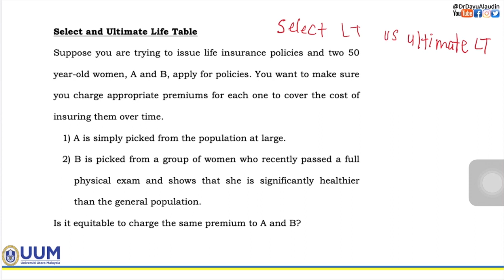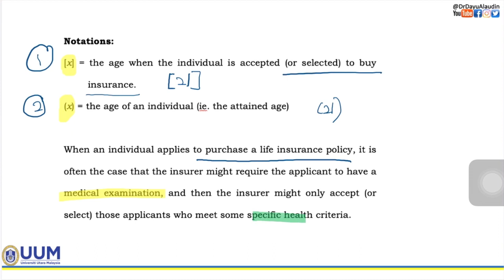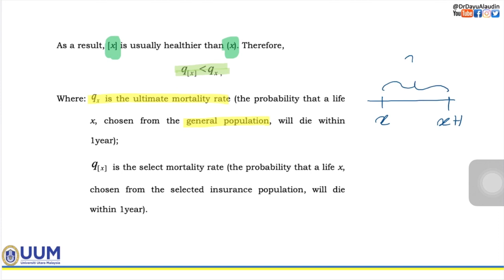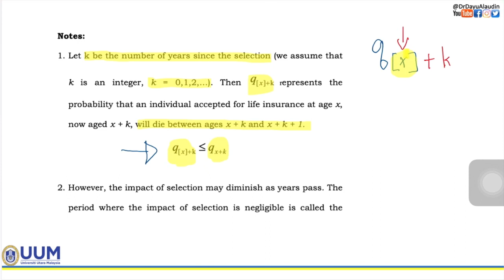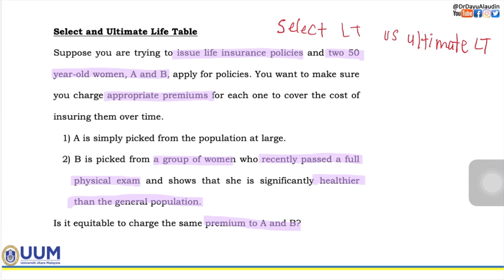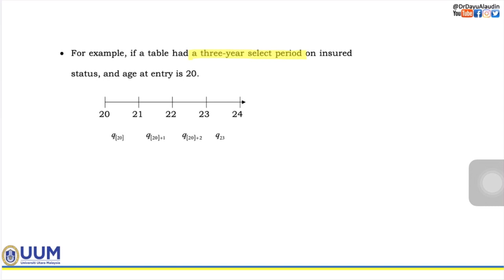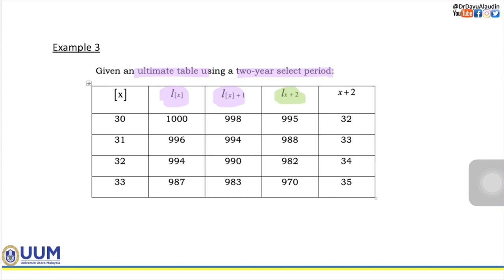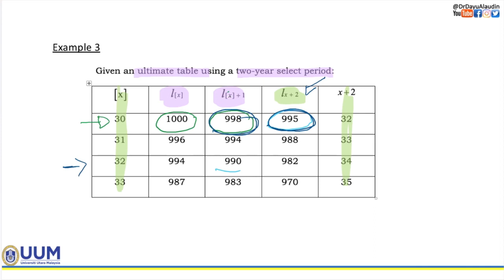Chapter 2: Life Table (Part 3/3)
Select Life Table vs Ultimate Life Table
Example 3